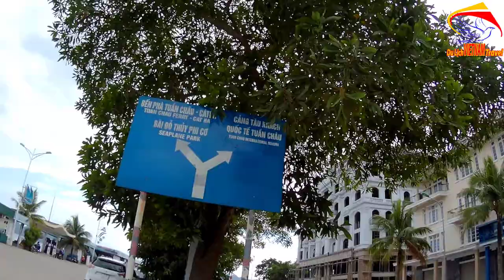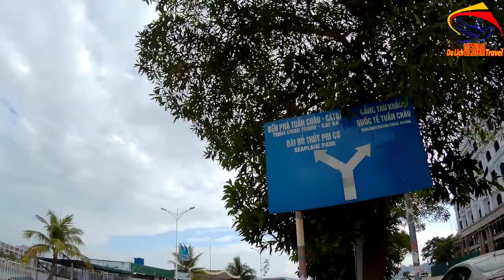Cô dâu chụp ảnh cưới QUÊN MẶC ÁO CON ở bán đảo quốc tế tuần châu - Cuộc sống hạ long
Video này Minh Toàn xin giới thiệu đến quý vị và các bạn về đảo quốc tế tuần châu, hay còn gọi là khu du lịch tuần châu ở tỉnh quảng ninh. Trong quá trình quay vlog Minh Toàn bắt gặp cô dâu chụp ảnh cưới và hình như là ... Mời Bạn cùng thăm bảng quốc tế tuần châu nhé.
1. Hà nội ngày nay
3. Giải trí hấp dẫn ở việt nam
4. Du lịch việt nam
5. Cuộc Sống Hạ Long
6. Tổng hợp du lịch việt nam vietnam travel